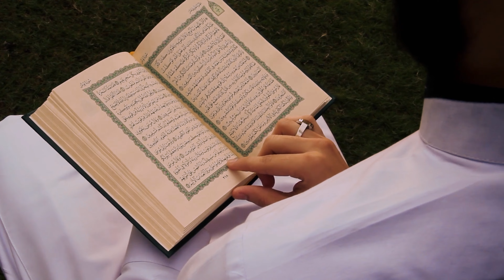Tacettin Çoban Ya Muhammed İlahi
Aranje : Mehmet Ali Yıldırım
Studyo : May Studyoları
Kanun : Yusuf Kamuş
Solo Keman : Yunus Kamuş
Ney : Mehmet Ali Yıldırım
Percusıon : Can Şimşek
Gitar / Bas Gtar  : Engin Yıldız
♬◄███▓▒░  May Yapım Production  ░░▒▓███►♬